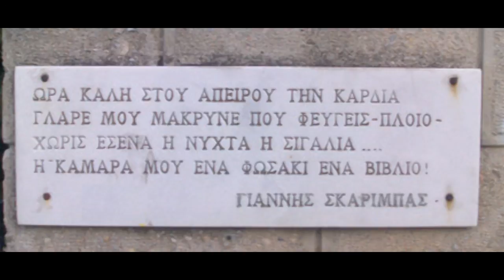Γ.Σκαρίμπας _ Ο γλάρος (Γιάννης Θωμόπουλος)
Ποίηση :  Γιάννης Σκαρίμπας
Μουσική:  Σαράντης Κασσάρας

Ερμηνεία : Γιάννης  Θωμόπουλος
Άλμπουμ:  Αφορισμοί( 1986 )

Ώρα καλή στου απείρου την καρδία
γλάρε µου βραδινέ πού Φεύγεις πλοίο,
µετά από σένα η νύχτα, η σιγαλιά,
η κάμαρά µου, ένα Φωσάκι, ένα βιβλίο.

Πηγαίνεις σύ ... Εγώ έκπεσµένο αλαργινό
αδέλφι σου νοσταλγικό εδώ μένω
ένα βιβλίο, Ένα φωσάκι και πονώ
µια καµαρούλα αδέλφι µου υψωμένο.

Κι όλο πετάς. Ώρα καλή κι έχω δουλειά
στο χώμα δώ πού βρέθηκαν οι καημοί µου,
άσπρα να κάμω τα χρυσά µου τα µαλλιά
κι ύστερα να λυγίσω το κορμί µου.

Κι από άκοντα (µην απορείς και µη ρωτάς)
σιγανά φύγω έχω δουλειά γλάρε µου πλοίο
ένα βραδάκι που λευκός συ θα πετάς
σαν να 'σαι το ανοιγμένο µου βιβλίο ...